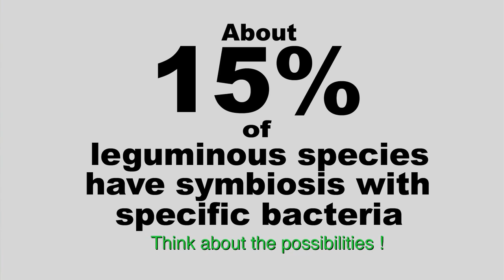Legume Specificity and NOD Factor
Dr. L. David Kukendall, PHD. explains the legume plants specificity associated with beneficial bacteria. ABM in recognizing this specificity has carefully selected strains that will ensure maximum yields in your legume crop. to find a specific product and where to buy.

Video Transcript - ABM-About Science LDK-005- Legume Specificity

ABM - About the Science , Symbiosis.  Legume Specificity with Dr. L. David. Kuykendall PhD,  Consulting Senior Scientist.

... first of all, the bacteria are taken up into the plant because the plant recognizes the nod factor they ( the bacteria ) produce.   So therein is the specificity.   The plant recognizes them as beneficial bacteria ,  takes them in and provides them with a protected ecological niche, food and energy.

In return,  the bacterium supply all the nitrogen the plant needs.  This highly evolved process is very common in legumes . About 15% of leguminous species have symbiosis with specific bacteria.  Think about the possibilities !

Graphics:  LEARN MORE - about ABM inoculants, the science and the advantages of using crop biologicals.  Visit the ABM facebook site at :

New videos will be released weekly.  Learnmore about the science behind farming with biological seed treatments.  Click the subscription button below.

symbiotic relationship , nod factor in legumes , symbiosis , soybean inoculants , ABM soybean and other  inoculents   crop biologicals ,  Crops , legumes and inoculants by ABM   , Advanced Biological Marketing